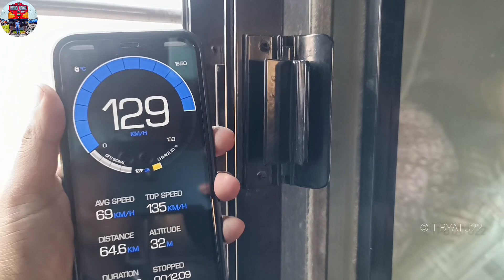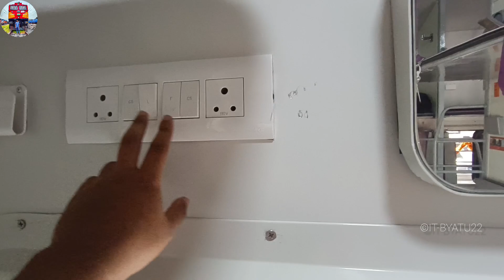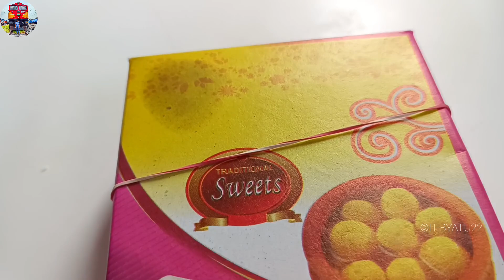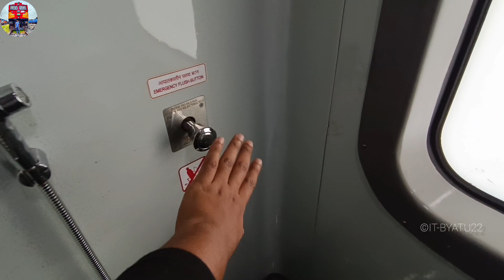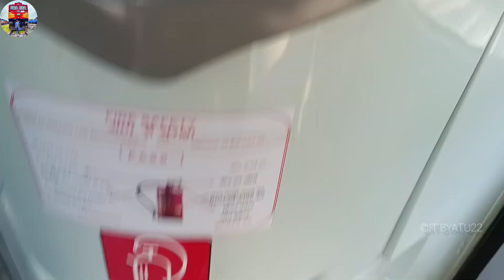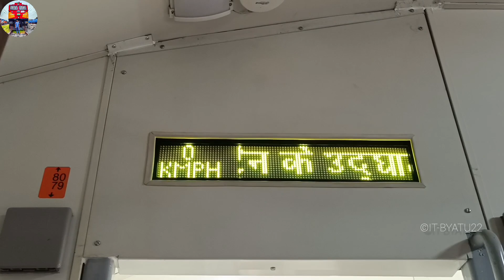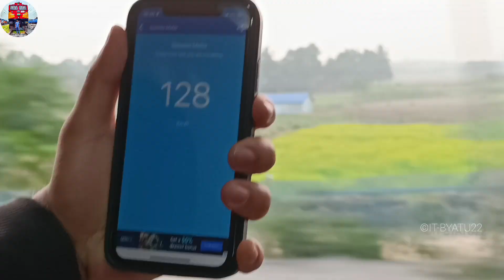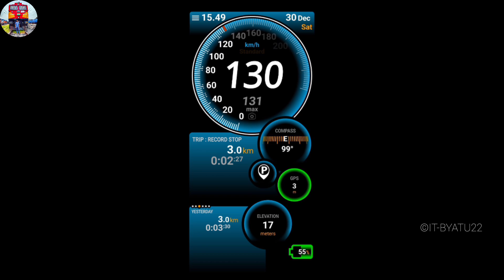My Fast Journey Vlog Video🎬Inaugural Journey-Malda Town-SMVT Bengaluru | Fast Amrit Bharat Express🚄❤